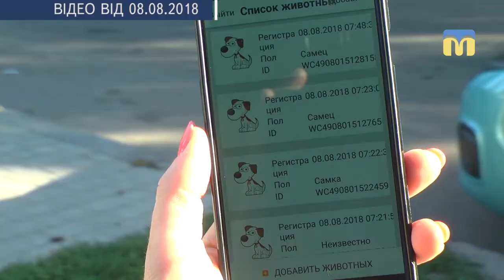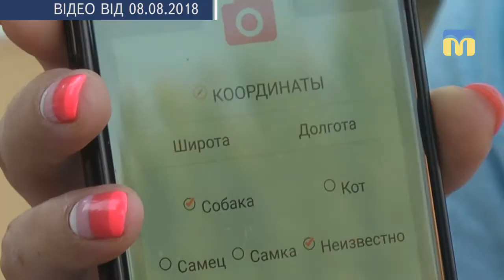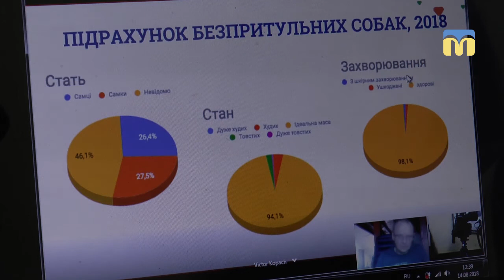Прес-конференція з приводу підрахунку бездомних собак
14 серпня 2018 р. відбулася прес-конференція за участі голови зоозахисної організації «Фенікс» Олени Бардан та директора онлайн-платформи Енімал Айді Інфо Віктором Копачем. Спікери розповіли про результати підрахунку собак у Миколаєві.
У цьому році у місті нарахували 4 503 безпритульні собаки. У порівняні з минулим роком – 4 899, кількість тварин знизилася на 396 особин.